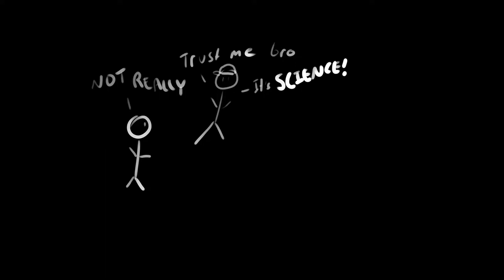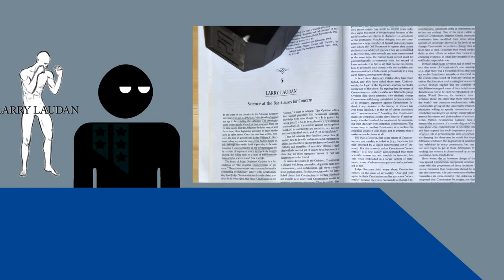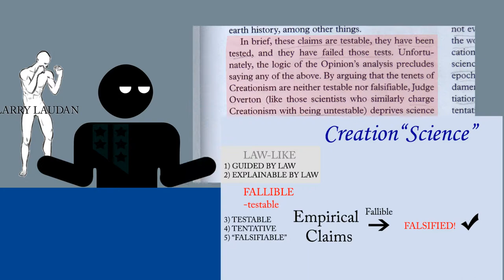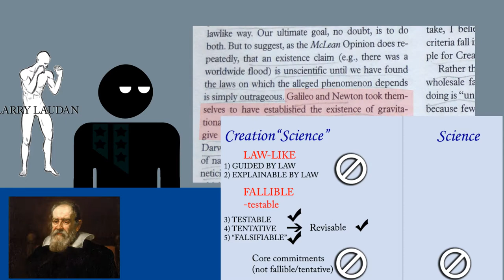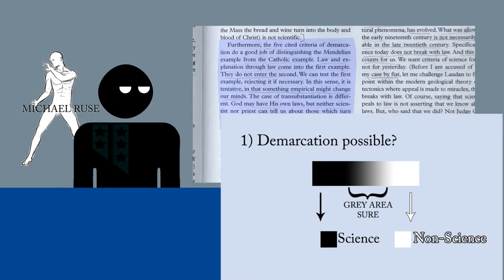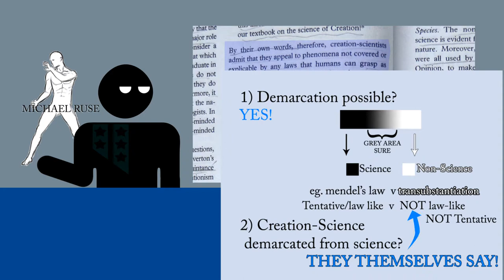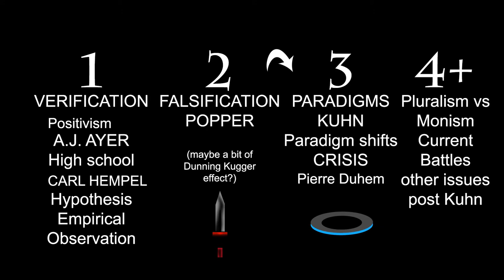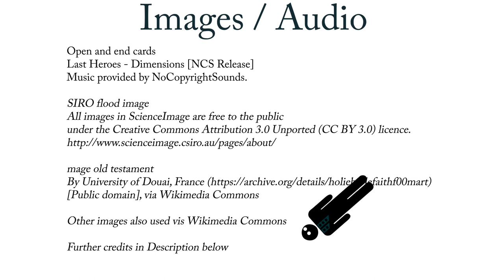Science vs Non-Science - can we draw the line? FULL EPISODE 1 - Laudan vs Ruse - McLean v Arkansas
THIS IS EPISODE ONE OF A SEASON IN THE PHILOSOPHY OF SCIENCE

Image old testament
By University of Douai, France [Public domain], via Wikimedia Commons

Additional images provided by WikimediaCommons

Larry Lauden. “Science at the Bar - Causes for Concern,”
Readings in the Philosophy of Science: From Positivism to Postmodernism, ed. Theodore Schick Jr. Mountain View, CA: Mayfeild, 2000. Print. 26-29.

Michael Ruse. “Pro Judice,”
Readings in the Philosophy of Science: From Positivism to Postmodernism, ed. Theodore Schick Jr. Mountain View, CA: Mayfeild, 2000. Print. 30-34.

Ludwig Wittgenstein On Certainty, Tr. G.E.M. Anscombe, Denis Paul. Malden, MA: Blackwell, 2006.

Patrick J. J. Philips. The Challenge of Relativism. New York, NY: Continuum, 2007. 22.

Remember. CRUSH THEIR ORGANS!